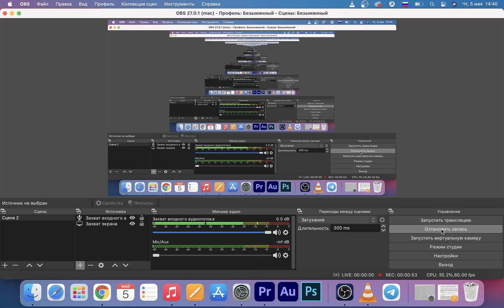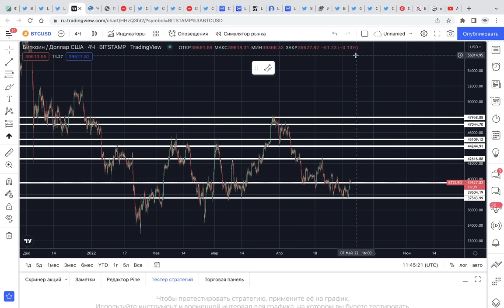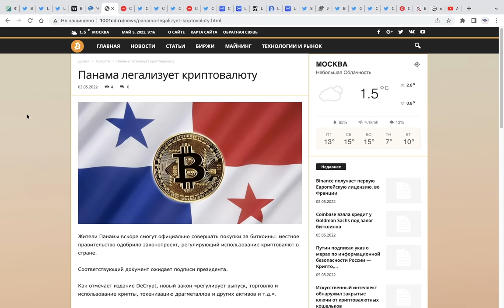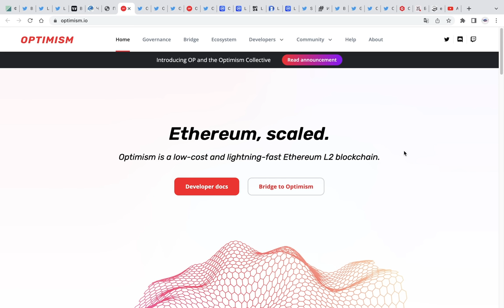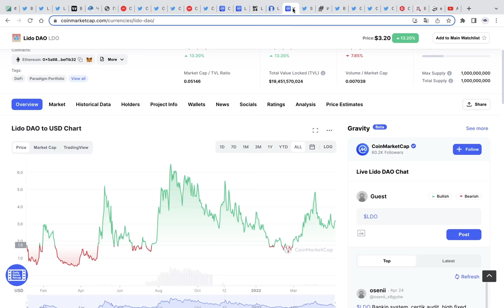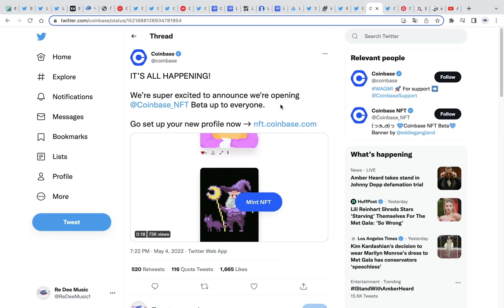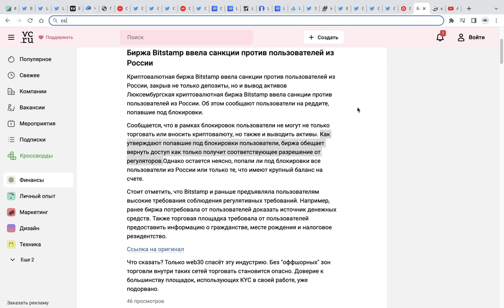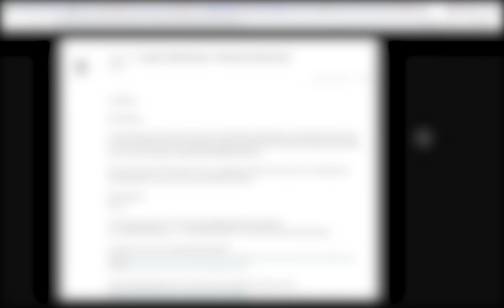ФРС ОБВАЛИЛА БИТКОИН. БИРЖИ БАНЯТ РОССИЯН. 4 МОНЕТЫ ЧТО НУЖНО КУПИТЬ ДО ЛЕТА 2022